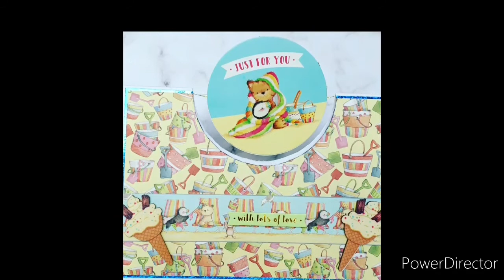Giveaway update *important please watch*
This is a really important update on the giveaway I am currently running, please watch this video before end Aug 2020